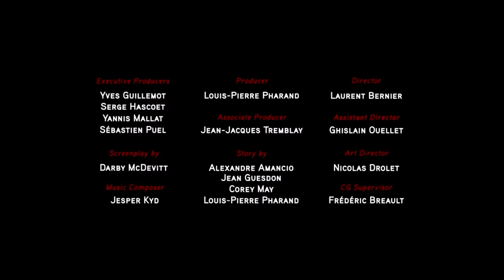Assassin's Creed The Ezio Collection the end of a legends era